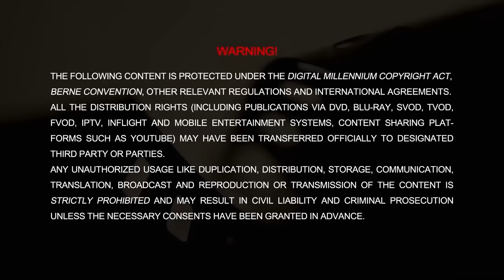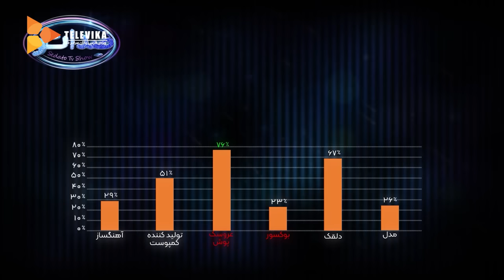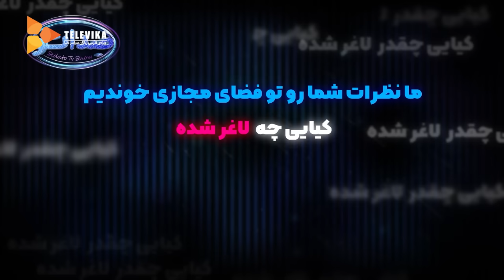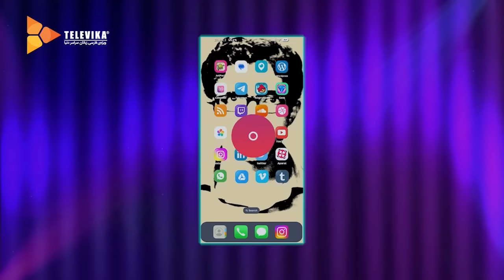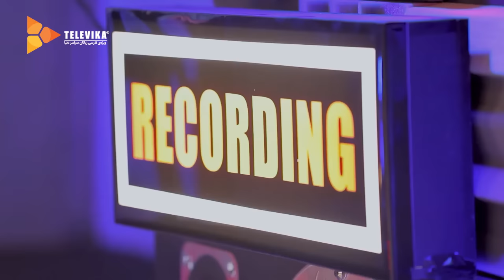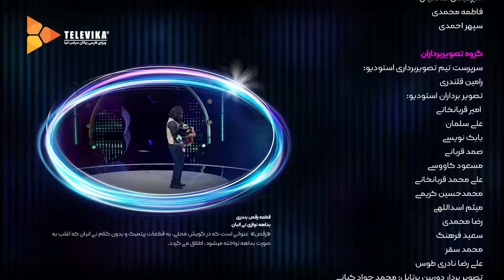گیم شو صداتو - فصل 1 - قسمت 2 | Sedato Game Show - Season 1 - Episode 2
. . برای تماشای قسمت های کامل سریال ها، عضویت کانال را خریداری نمایید👇 و از تماشای سریال ایرانی بصورت قانونی لذت ببرید.

کاک وهب
صداتو، یک مسابقه موسیقیایی پرمعما و جذاب است که محسن کیایی با چهره ای متفاوت اجرای آن را به عهده دارد.
بازیگران:
شبنم مقدمی، محمد بحرانی، محسن شریفیان، و امیرمهدی ژوله

کارگردان: حامد جوادزاده
تهیه کننده: حامد جوادزاده

سال پخش: 1402
Kak Vahab
Sedato is a mysterious and attractive music competition, which is performed by Mohsen Kiaei with a different face.
Sedato Game Show - Episode 2

Cast:
Shabnam Moghadami, Mohammad Bahrani, Mohsen Sharifian, and Amir Mehdi Jole

Director: Hamed Javadzadeh
Producer: Hamed Javadzadeh

Release:2023
Genre: Social, Family